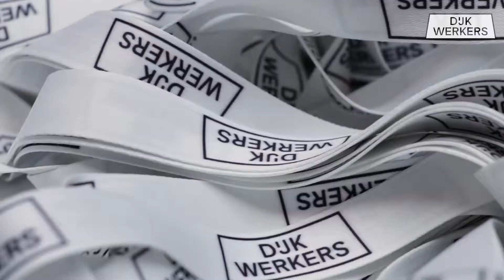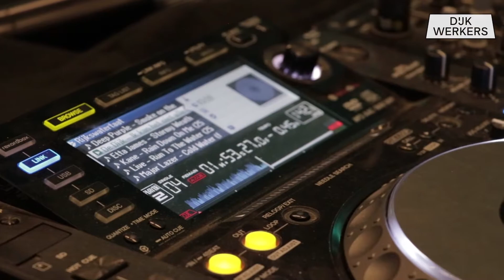Dijkwerkersdag 2018 Aftermovie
Geniet na van de Dijkwerkersdag 2018!

Video: Mark Arents, Stephan Brandhorst, Casper Slotboom en Charlotte van de Kant